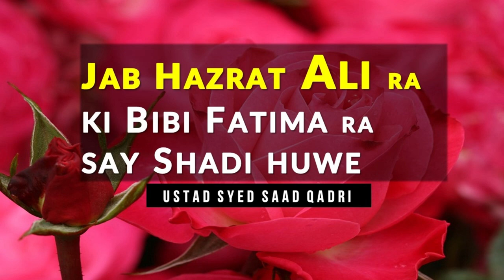Jab Hazrat Ali RA ki Bibi Fatima RA say Shadi huwe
This lecture is about Hazrat Ali RA ki Bibi Fatima RA say Shadi huwe